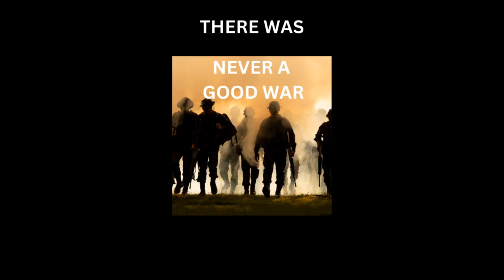25 Quotes That Will Change Your Life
We present our compilation of Best 25 Quotes About Life from Benjamin Franklin!  We had a blast creating these for you! We hope you find them entertaining as well as enlightening!